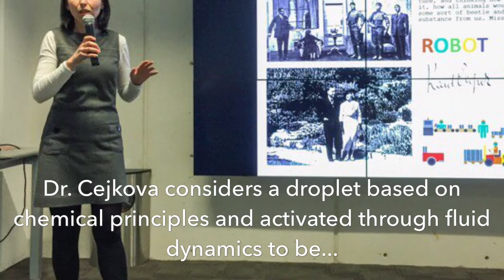Droplets as Liquid Robots, Jitka Cejkova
Entrevista a Jitka Cejkova durante la Segunda Semana de Ciencias de la Complejidad en el C3 UNAM. 2SCC_Jitka1_14022018